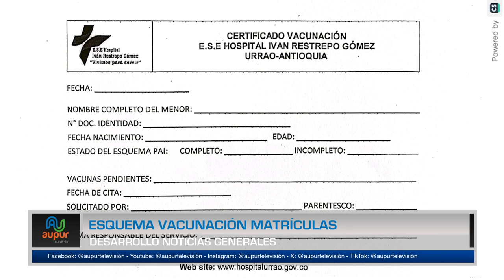Esquema vacunación matrículas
Este año se tuvo una modificación en los requisitos para las matrículas de los estudiantes y consiste en la inclusión de un documento llamado “certificado de vacunación” Desde salud pública nos informan más al respecto.